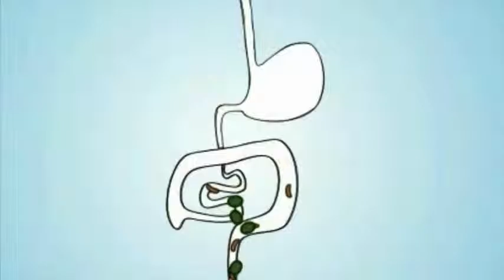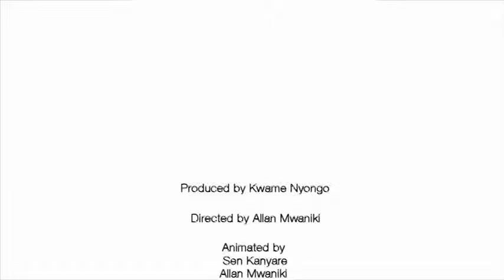Rwanda, Burundi A story about nutrition